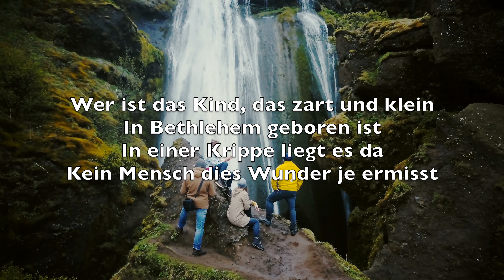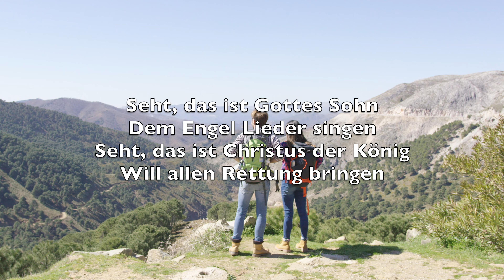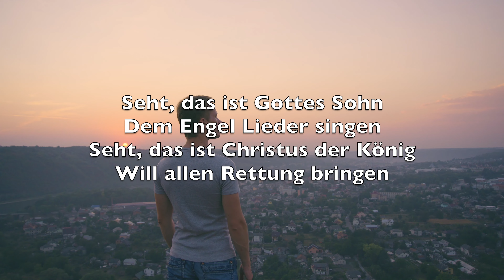Wer Ist Das Kind (What Child Is This) - Karaoke Sopransaxophon Instrumental Greensleeves V1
Wer ist das Kind, das zart und klein
In Bethlehem geboren ist
In einer Krippe liegt es da
Kein Mensch dies Wunder je ermisst

Seht, das ist Gottes Sohn
Dem Engel Lieder singen
Seht, das ist Christus der König
Will allen Rettung bringen

Es liegt hier ganz in Niedrigkeit
Wo Ochs und Esel stehen
Ganz Mensch, doch Gott! In Herrlichkeit
Wird einst Ihn jeder sehen

So öffnet eure Herzen weit
Und Bringt Ihm Lob und Ehre
O daß sich bis ans Weltenende
Alles zu Ihm kehrte